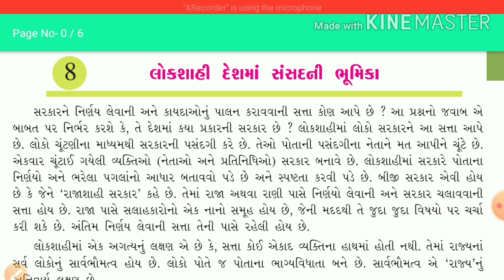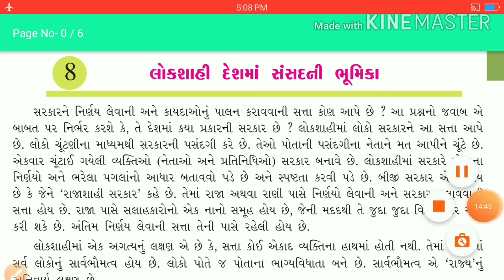101 - video || Std - 8 || che - 8(part - 1) || S.S